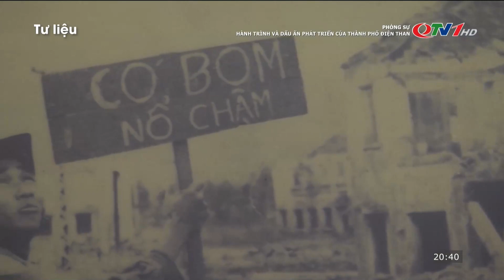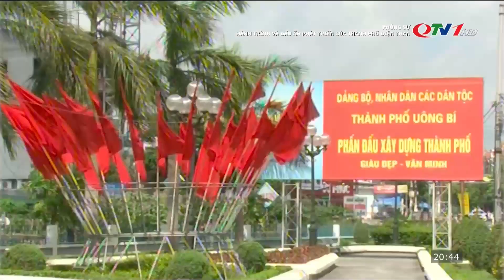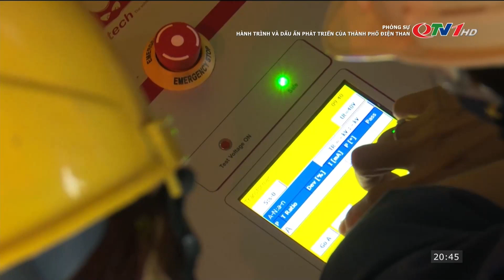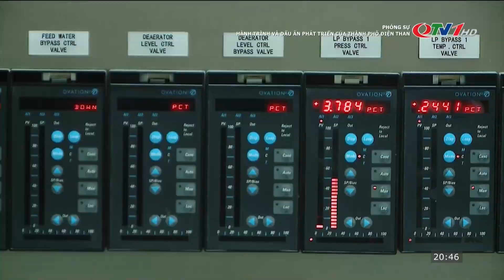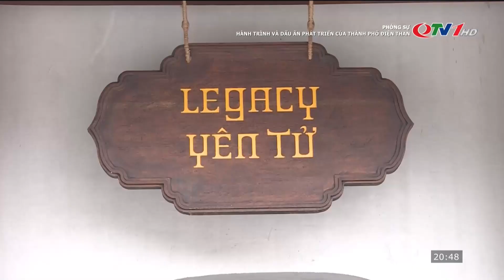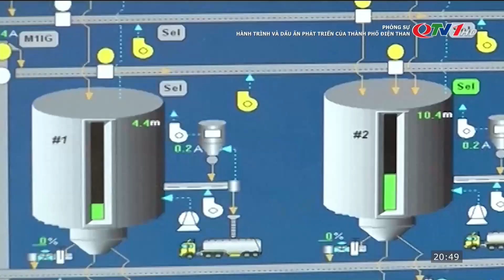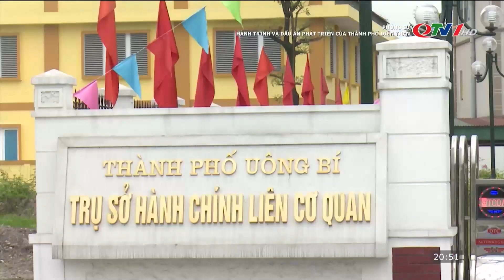Hành trình và những dấu ấn phát triển của thành phố Điện - Than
Ở Quảng Ninh có một vùng đất của điện và than, đó là TP Uông Bí. Trải qua 62 năm xây dựng và phát triển, hôm nay một TP Uông Bí tươi đẹp đang hiện hữu, đi lên từng ngày, xóa đi ký ức của một thời vất vả, cực nhọc.